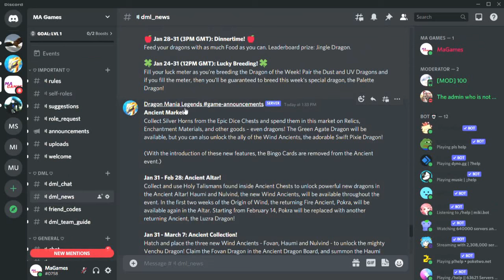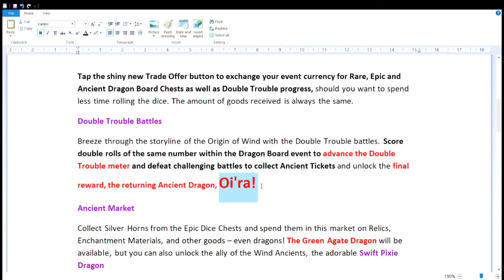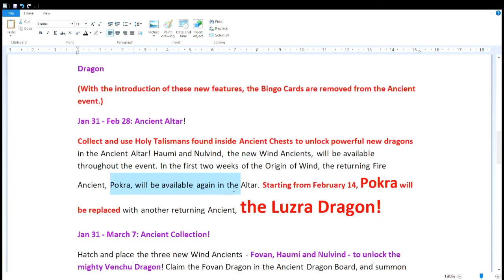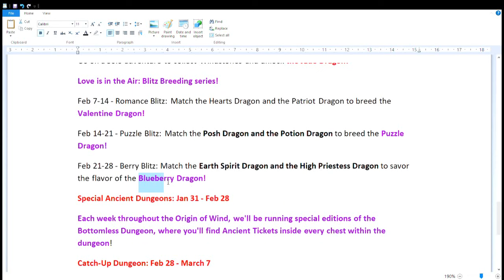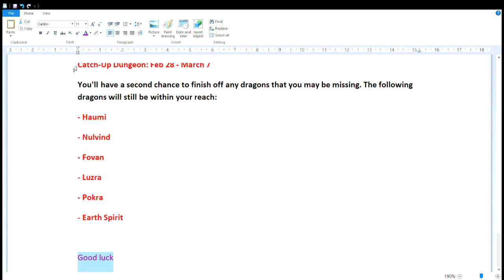Origin of Wind Event Timeline-Dragon Mania Legends | Hatched Seventh dragon | DML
Hi
Today Dml announce the wind Ancient Event will Starting on Monday 31st January and running through until 28 feb 2022
i Hatched out new epic Seventh dragon.
Epic Seventh Dragon is an Event-Only Dragon which can be obtained most frequently through one or more of the various events
Elements are Plant, Metal and Shadow

Below are the event details
Jan 31 - Feb 28: Dragon Board
Rare Dice Chest Reward: Each unlocked chest will provide event currency to spend within the Dragon Board event.
Epic Dice Chest Reward the brand-new Swift Pixie Dragon!
Ancient Dice Chest Reward: Fovan Dragon pieces and Enchantment Materials, with the Ancient Dragon guaranteed after 220 opens.
Double Trouble Battles-advance the Double Trouble meter and defeat challenging battles to collect Ancient Tickets and unlock the final reward, the returning Ancient Dragon, Oi'ra!
Ancient Market- ! The Green Agate Dragon will be available, but you can also unlock the ally of the Wind Ancients, the adorable Swift Pixie Dragon
Jan 31 - Feb 28: Ancient Altar- Pokra, will be available again in the Altar. Starting from February 14, Pokra will be replaced with another returning Ancient, the Luzra Dragon
Boss Challenges!
Beat all the bosses to complete rounds, collect Windstones, and unlock the main prize.
Jan 31 - Feb 7: Get the fearsome, brand-new Laohu Dragon!
Feb 21-28: Unlock the broadly-beaked Hornbill Dragon!
Jan 31 - March 7: Ancient Collection!
Hatch and place the three new Wind Ancients - Fovan, Haumi and Nulvind - to unlock the mighty Venchu Dragon! Claim the Fovan Dragon in the Ancient Dragon Board, and summon the Haumi and Nulvind Dragons in the Ancient Altar
Special Ancient Dungeons: Jan 31 - Feb 28
Each week throughout the Origin of Wind, we'll be running special editions of the Bottomless Dungeon, where you'll find Ancient Tickets inside every chest within the dungeon

Note : All Credit given to Gameloft and his associate partner team.
Music Used in this Video: Gameloft Dragon Mania legends Game (Gameloft, Carl Vaudrin)

How to get Dragon of the week ?